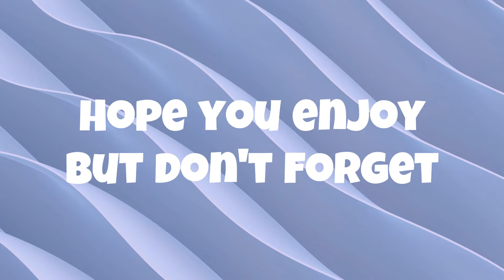Dropping (the) Mortar EPS.35 | Borderlands 2 100% Mission Playthrough